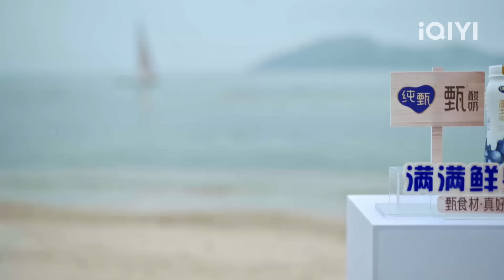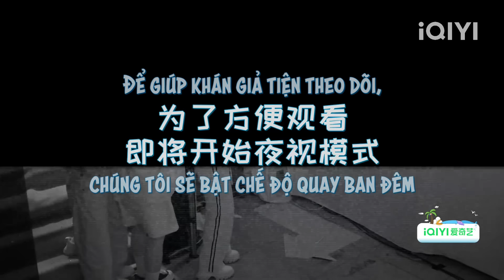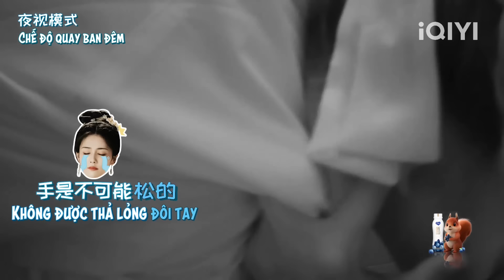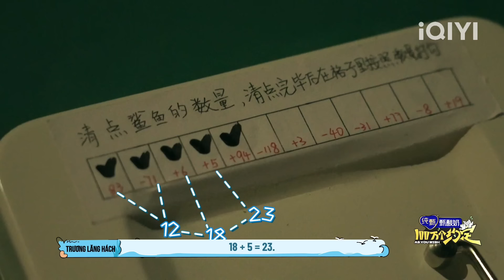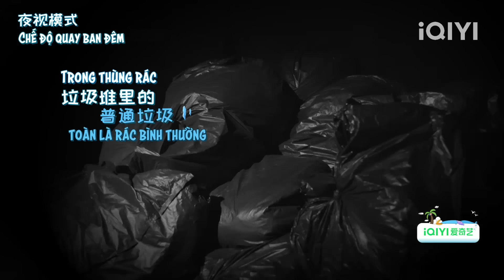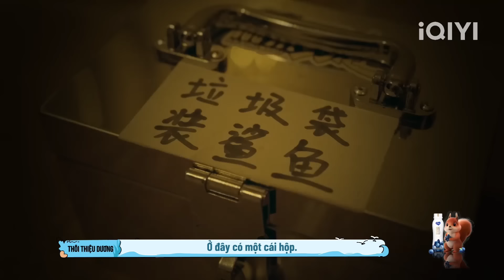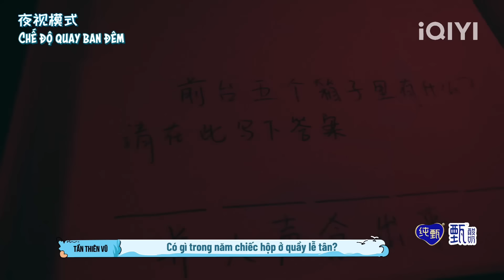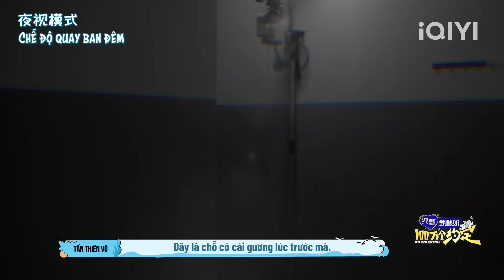[iQIYI] Một Triệu Lời Ước Định: Ninh An Như Mộng - Tập 2 Vietsub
👻 Hãy cùng đồng hành với team Ninh An với thử thách trong trò chơi Trốn Thoát Khỏi Mật Thất 😈

🌟 Diễn viên: BạchLộc TrươngLăngHách VươngTinhViệt LưuTáNinh và các diễn viên khác.
📝 Phụ đề vietsub được thực hiện bởi: Bailuvn, KRIENvn và LFs.
⤷ Bailuvn - Only for BMY • Bạch Lộc
⤷ KRIENvn - Trương Lăng Hách 张凌赫 1st Vietnam Fanpage
⤷ Rừng Nhỏ chạy deadline

🎯 Vietsub cập nhật sớm nhất trên Facebook iQIYI VIỆT NAM